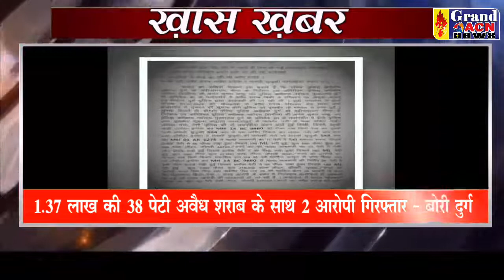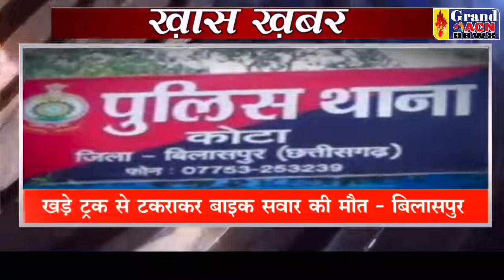KHAS KHABAR 02 JANUARY 2022 GRAND ACN NEWS DURG BHILAI CG